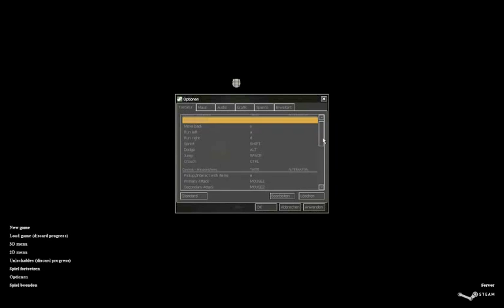kurz angespielt: cry of fear 2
die ersten 20 min der grandiosen hl1 mod cry of fear